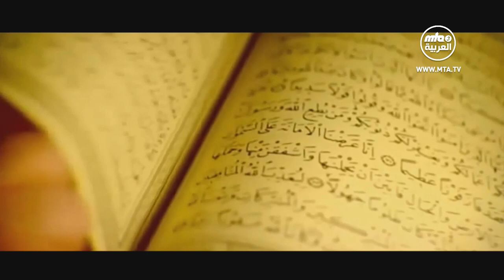مجالس الذكر - خاتم الأنبياء - ج5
إننا كمسلمين، نؤمن قطعا بأن سيدنا ونبينا محمدًا المصطفى صلى الله عليه وسلم هو عبد الله ورسوله، وهو خاتم النبيين وسيد الأولين والآخرين. ونعتقد أن اتباع سنته، وطاعة أمره، والتأسي بأسوته، والاقتداء بهديه، واجب على كل مسلم. ونؤمن بكل ما جاء في القرآن الكريم في ذكر مناقبه وصفاته وسمو أخلاقه وعظمته.
إن ما قاله حضرة المؤسس عليه السلام حول سيده ومولاه، محمد المصطفى صلى الله عليه وسلم، لهو مما لا يُعرف له نظير في تاريخ الإسلام. فلقد تفانى حضرته عليه السلام في حب المصطفى صلى الله عليه وسلم وقضى حياته في تبيان المقام السامي لسيده وحبيبه صلى الله عليه وسلم وفي وصف صورته الجليلة التي هي الكمال والجمال البشري بعينه.
يقول حضرته عليه السلام في هذا السياق ما تعريبه:
"إن ذلك النور الأجلى الذي وُهب للإنسان، أعني للإنسان الكامل، لم يكن ذلك النور في الملائكة، ولا النجوم، ولا القمر، ولا الشمس، ولم يكن في بحار الأرض ولا أنهارِها، ولا في اللَّعْلِ، ولا الياقوتِ، ولا الزمرّدِ، ولا الماسِ، ولا اللؤلؤِ؛ وبالاختصار، لم يكن ذلك النور في أي شيء من الأرض أو السماء، وإنماكان في إنسان كامل، ذلك الإنسان الذي كان أتمَّ وأكملَ وأعلى وأرفعَ فردٍ من نوع البشر، وهو سيدنا ومولانا، سيد الأنبياء، سيد الأحياء محمد المصطفى صلى الله عليه وسلم."
(مِرآةُ كمالاتِ الإسلام، الخزائن الروحانية ج 5 ص 160-161)